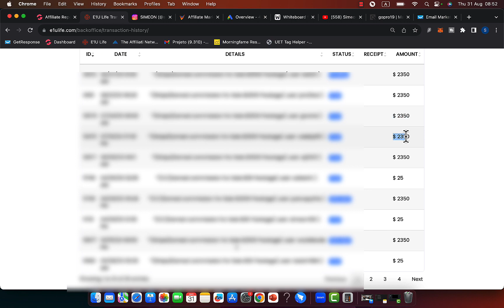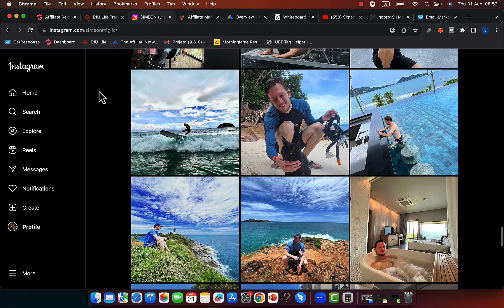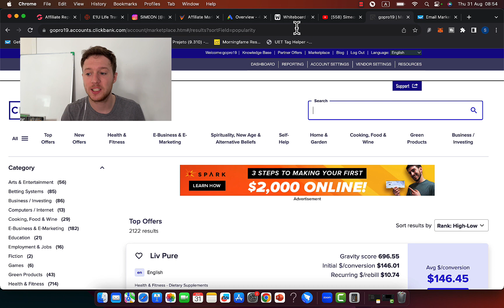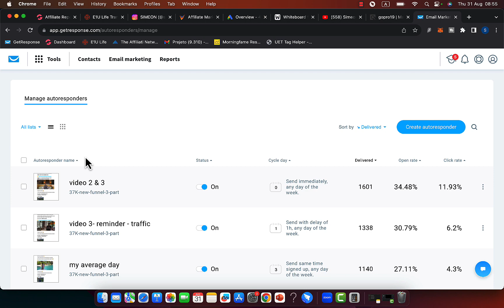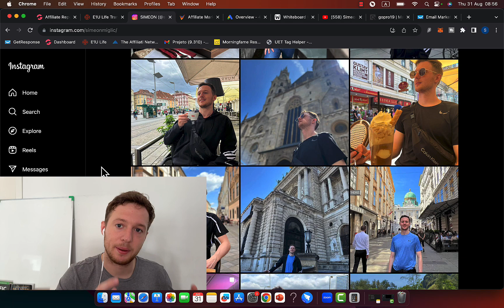How To Make Money Online For Complete Beginners